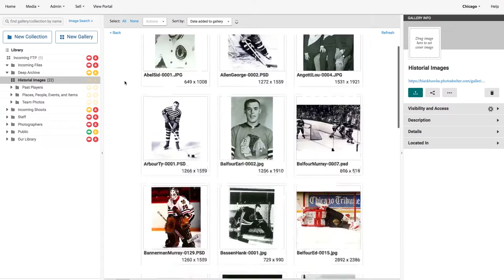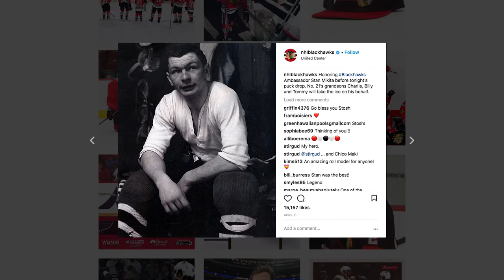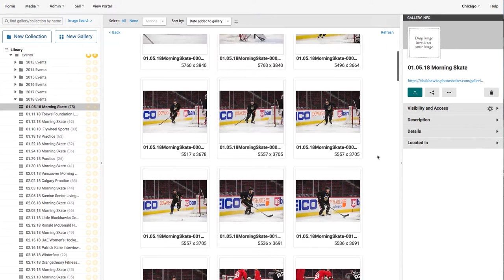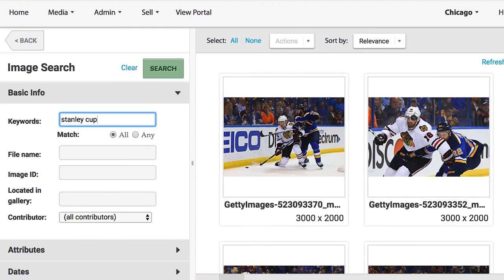How the Chicago Blackhawks Engage a Massive Fanbase | PhotoShelter for Brands